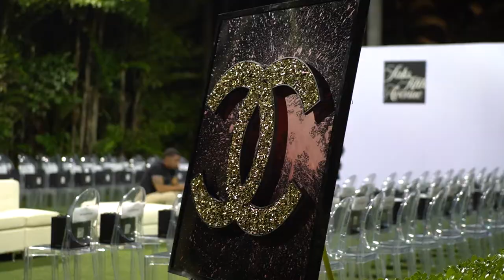House of Gab TV - South Florida Luxury Lifestyle - Sizzle Reel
A BIT ABOUT HOUSE OF GAB TV - a new social media television show hosted by Michelle Soudry that's the authority on Who & What's HOT & NOT in South Florida (TM)

Tune-in as South Florida's Michelle Soudry, takes you behind the scenes of the area's most exclusive events and introduces the area's hottest movers, shakers, and makers.

Produced by award-winning powerhouse public relations and branding agency affectionately known as The Gab Group, House of Gab TV @thehouseofgab and @houseofgabtv is South Florida's premier social TV network for all things luxury lifestyle.